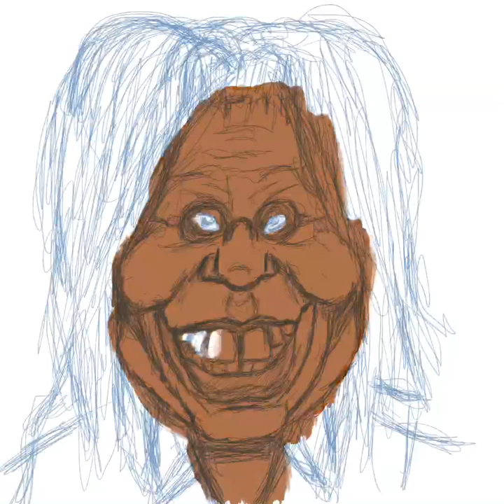Whoopi Goldberg caricature painting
The Day 30 subject for the month-long "Caricature Resolution 2017" challenge was Ms. Goldberg/Johnson and this time-lapse screen capture from the Procreate app on my iPad Pro shows the process from sketch to final.